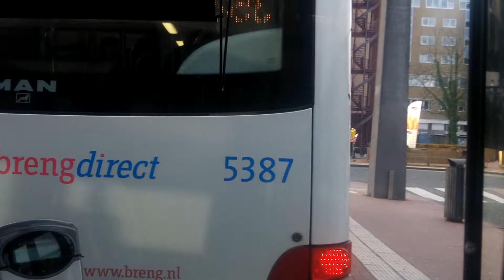2017_11_28 - 00:00_Arnhem CS_Wageningen Lijn 56 2_2 [Phi-EyeSS] 10211443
Arnhem CS_Wageningen Lijn 56 2_2 [Phi-EyeSS] 102 1443